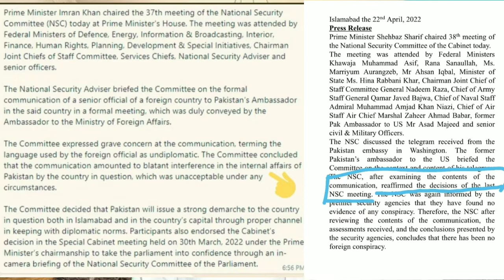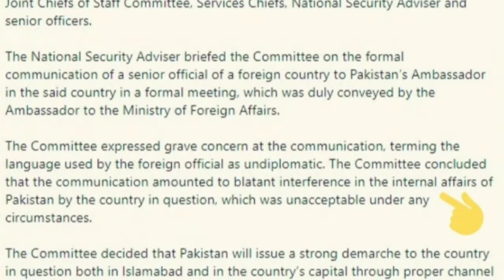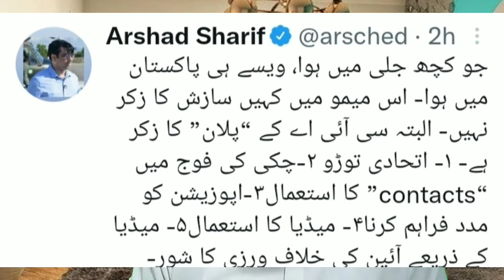US Regime change doctrine 5 points | Asad Majeed confirmed the Reality of letter | Arshad Sharif .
US Regime change doctrine 5 points. Asad Majeed the Ambassador of Pakistan confirmed the Reality of letter gate and Registered his statement. Pemra send a Notice to ARY News . Arshad Sharif shear the importance documents early 70s.